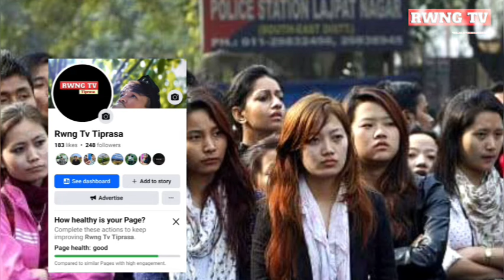Bubagra Bodoland ni CEM Pramod boro bai malai kha..Sixth shedule Thansa khe demand sana bagwi...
Bubagra Bodoland ni CM Pramod boro bai malai kha..Sixth shedule Thansa khe demand sana bagwi..//Kokborok//Rwng Tv Tiprasa

kokborok#kokboroknews#tiprasa#news

Kokborok language is an official language of Tripura state (India)